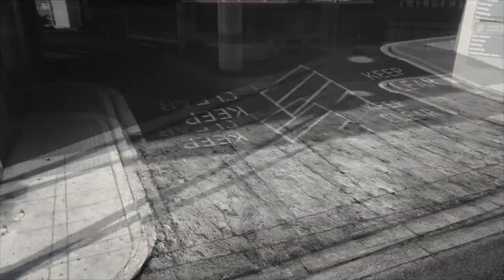Mollusc Man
This is not my beautiful house
This is not my beautiful wife
Please Consider supporting me on Paetreon! /Strontiummuffin